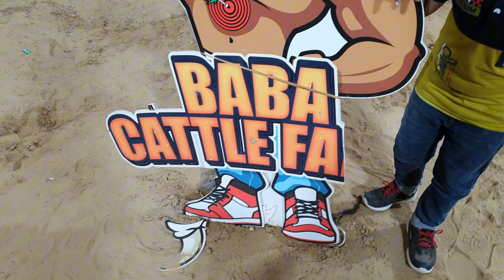Jamal cattle farm 2024 | Northern by pass mandi 2024 updates...